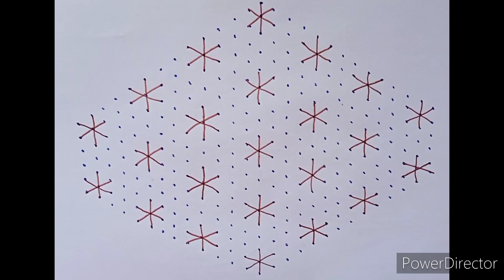Rangoli video ☘️ rangoli art